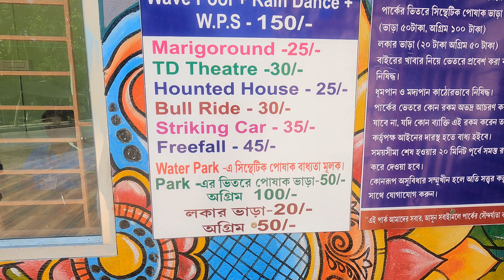Bongaon Water Park | Agnikanya Binodon Park | Bongaon Central Park |Agni Konna Water Park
Hi everyone in this video we are going to showing you Bongaon Water Park, bongaon agnikanya binodon water park you must go bongaon central park and  you can find more details on this video,  let's watch the full vide, and explore with us the agni konna park. If you like the video then do like comment on the video and share it with your friends or if you are new watching our video then plz do subscribe our channel.

            1. bongaon central park ticket price
            2. bongaon central park photos
            3. bongaon central park bangaon west bengal
            4. bongaon central park entry fee
            5. bongaon central park price
            6. bongaon municipal central park
            7. bongaon agni konna water park
            8. agnikonna park
            9. agnikona park bongaon
          10. agnikona park
          11. konkona binodon park
          12. agnikona water park
          13. bongaon water park location
          15. bongaon water park
          16. bongaon water park kota
          17. bongaon water park ticket price
          18. bongaon new water park
          19. bongaon agni konna water park
          20. bongaon anaconda water park
          21. bongaon champaberia water park
          22. agnikanya binodon park
          23. agnikanya 7d theater
          24. agnikanya binodon park haunted house
          25. agnikanya park in bongaon
          26. agnikanya bangaon
          27. Binodon park
          28. central park bongaon
          29. central park
          30. bongaon agnikanya water park
          31. Bongaon Water Park